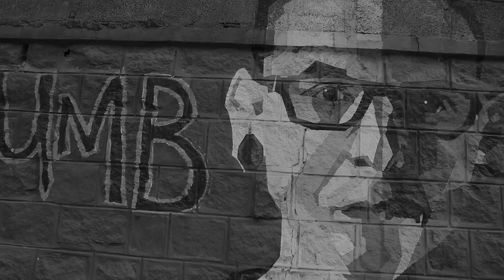MRZA - Haqiqat | Prod. By UNRTHDX| YUP REMIX| Official Video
Haqiqat is a track which is about the streets and hustle of Bangalore. Haqiqat means Truth and the track is about the truth of slums and bungalow, the truth about Rich and Poor,the truth about daily struggle and politics.The Music is taken from Blake's Track "Yup" and its a Hindi Remix of Yup, as Mirza pays tribute to BLAKE.

Artist- MRZA
Lyrics- MRZA
Shot By- Udaath Raj
Edited By- Udaath Raj
Concept By- MRZA
Recorded at- Audiokraft Studios
Mix/Mastered By- Pranab Rath.

LYRICS-
FIRST VERSE-
IN SADKO PE AAKE DEKH, SAB BHUKHE HI SO RAHE HAI
IN BACCHO KI AANKEIN DEKH,YE KHANE KO RO RAHE HAI
BANGALORE SHEHER MERA,SABKO PADTE YAHA DAURE HAI
CG 18 KA LADKA MAI,WAHA SAB CHAUDE HI CHAUDE HAI (X2)
DETA NA BHASHAN,MAI KARTA VINASH
AJKAL IN BACCHO KO KARTA NIRASH
KARTA VIBHAJAN MAI, LETA MAI ASAN ME
KHAKE HAJAM KARU TERA BHI RASHAN MAI
UTHNA PADEGA AUR BADHNA PADEGA
LADNA PADEGA NAI MARNA PADEGA
PAISE HI KHATE ,HAGTE BHI NOTE HAI
AFSAR YE NACHE, SARKAAR REMOTE HAI

(HOOK)
YEH HAQIQAT HAQIQAT HAQIQAT CHOTEY
YEH BEKIMAT BEKIMAT BEKIMAT CHOTEY
YEH HAQIQAT (X6)
YEH BEKIMAT(X4)

SECOND VERSE-

PAISE KA KHEL HAI! KHEL HAI TOH BAIL HAI
GANDHI NAHI, MAMA DIKHATE JAIL
HIPHOP HAI PATRI, RAP MERA RAIL
GAADI KABADI, KHATAM TERA TEL
NA KOI MEL, INKE DIKHAWE KA
KYA KARE PUBLIC TERE JHUTHE DAAWE KA
BEETI BAATEIN CHODH,SUNATA MAI AAGE KA
BADHEGA DESH PUBLIC JAB JAGEGA
JAGEGA BHAGEGA, SHABDO KO DAGEGA
MUH SE BAJATA MAI, BOLI PE NACHEGA TU
KHATAM BUNGALEY, GULLY SHURU
CHELA TU MERA, MAI TERA GURU
NA HAI GUROOR, NA HAI GHAMAND
MAI SHURU INKI BOLTI BAND,
GAND AND BAND SHAND
PHAILAYA MAI LAYA, AB DAND

JALD CHAL, KAR HAL MASLA
GHOOS PE GHOOSA, JANTA KA BADLA
MEHNAT KAMA LE, JALA MASHAALEY
WARNA CHEEN LE TERE NIWALEY,LALEY
POWER PAISE WALE KARTE GHOTALEY
AAM TADAPTA YE BAITHE MAZA LEY
MAJAAL HAI! IN JAISO PE LAANAT HAI
JEETE IMAN SE GAREEBO ME TAAKAT HAI
NAAM PRAKHAR! KHODU KABAR
HIP HOP DESI PHAILA KHABAR
BAS RAKH SABAR, KAR JA SAFAR
TOD FOD DE DAR, AUR JAA SAWAR
PAR NAAKE NAAKE SE YE BOL HILAADE
DEDU MILAAKE JO HOTH SILAADE
BHOOKA MAI BURA MAI RHYMING RULAADE
SHABD BADE PAINE, MIC DROP KARA DE

(HOOK)
YEH HAQIQAT (X6)
YEH BEKIMAT (X4)
YEH HAQIQAT (X6)
YEH BEKIMAT (X4)

YEH HAQIQAT HAQIQAT, YEH BEKIMAT BEKIMAT
YEH HAQIQAT (X6)
YEH BEKIMAT (X4)

KHATAM!!